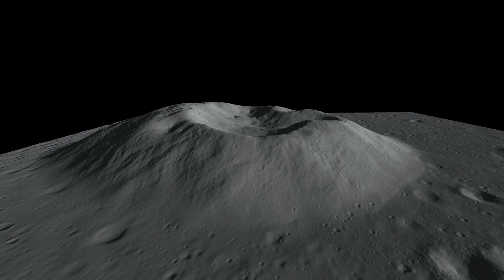Flying over Mairan T on the Moon - High Resolution Lunar DTM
Virtual flyover of the Mairan T dome on the Moon located at 41.7° N, 48.3° W.
The dome has a width of approximately 7 km and a height of about 800 m.

The surface is a high resolution (ca. 2 m/pixel) Shape from Shading (SfS) Digital Terrain Model (DTM or DEM) that was imported into Unity and textured uniformly grey.
The lighting and shadowing originates only from the height and Unity's shading.

The intro showing the domes location was created with Lunar QuickMap:
We acknowledge the use of imagery from Lunar QuickMap a collaboration between NASA, Arizona State University & Applied Coherent Technology Corp.

Video by Moritz Tenthoff